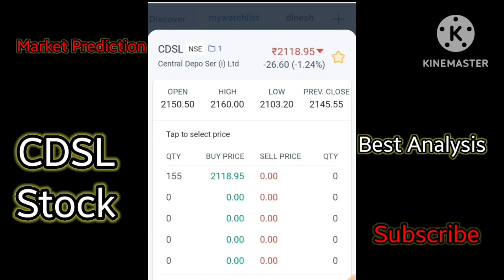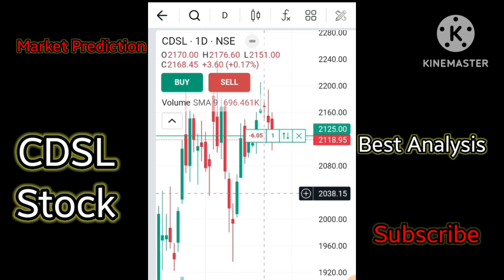CDSL share next target | cdsl share news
cdsl share
cdsl stock
cdsl share latest news
today cdsl news